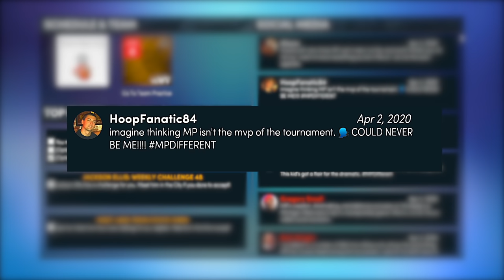NBA 2K22 PS5 MyCAREER - 2021 NCAA Championship + 2021 NBA DRAFT!